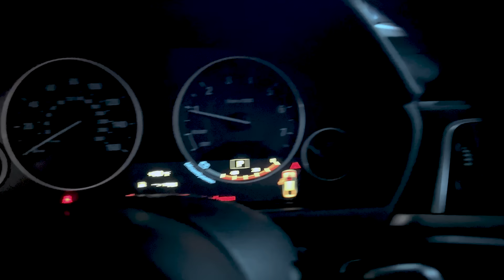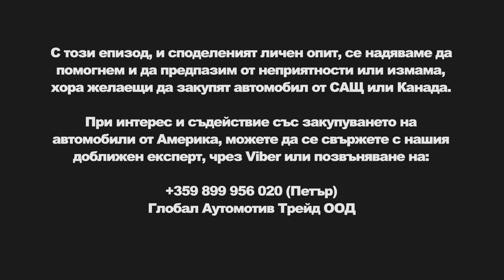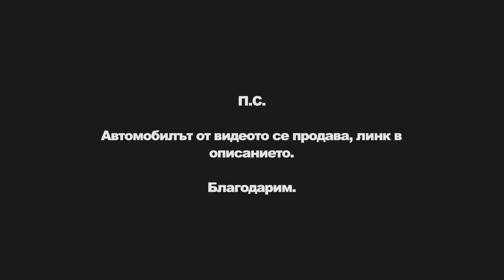РИСК ПЕЧЕЛИ, РИСК ГУБИ!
В този епизод ще ви разкажем една история, която можеше да има неприятен край, но късметът беше на наша страна. С нея имаме за цел да ви помогнем и предпазим от подобни случки и некоректни вносители на автомобили.

Колите от САЩ могат да бъдат примамливи и доста изгодни, но при неглижиране на конкретни фактори и проучване, негативите могат да бъдат повече от позитивите.

С цел да ви помогнем, ви предлагаме експертните услуги на наш доверен човек от "Глобал Аутомотив Трейд ООД".
Петър има многогодишен опит в сферата и знанията необходими да намери вашия желан автомобил.
Можете да се свържете с него чрез Viber или позвъняване на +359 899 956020.